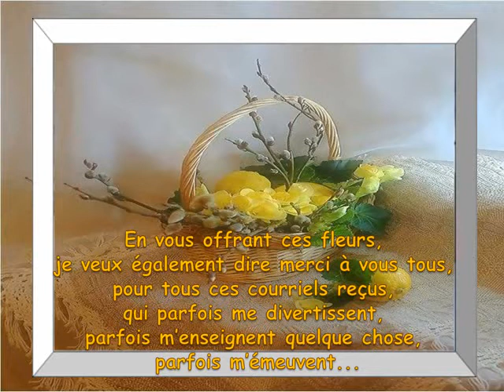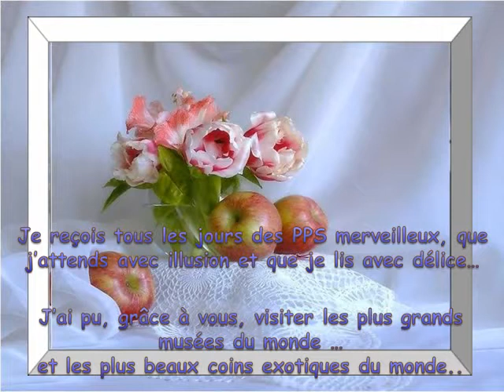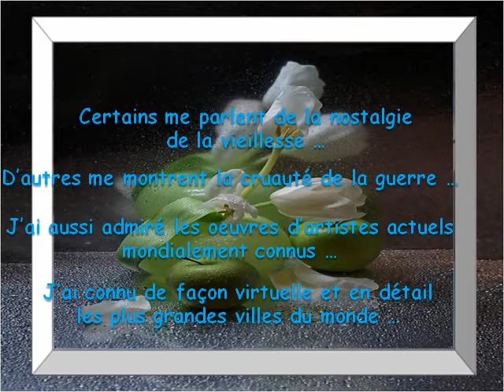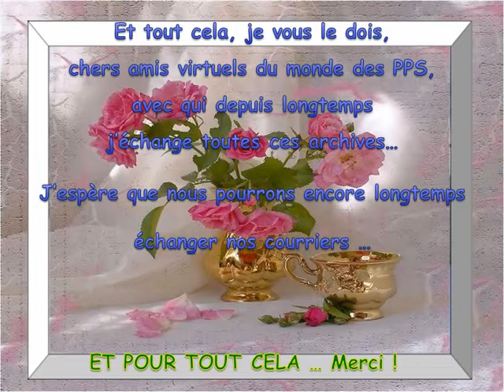Acceptes mes fleurs au nom de l'AMITIÉ !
ACCEPTES LE MODESTE BOUQUET DE FLEURS EN SIGNE D'AMITIÉ !